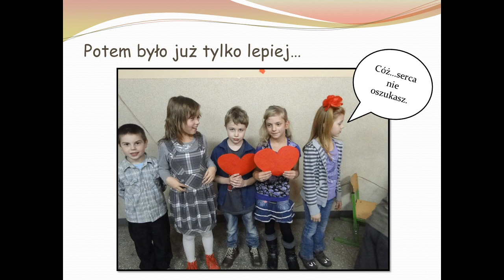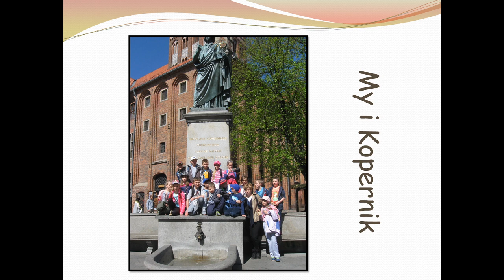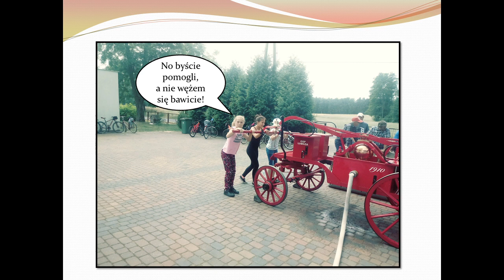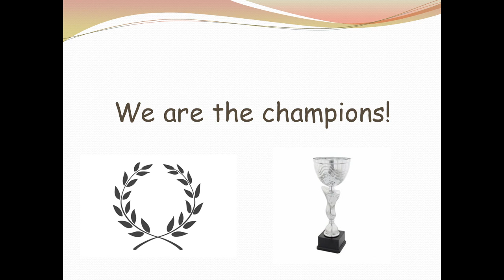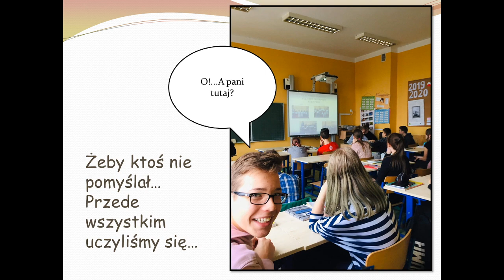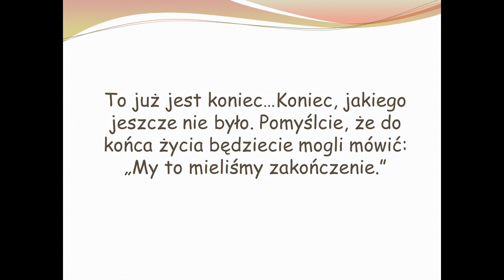Prezentacja klasy 8a -Zakończenie roku szkolnego 2019/2020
Szkoła Podstawowa nr 1 w Sępólnie Krajeńskim